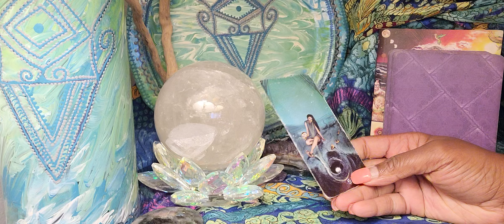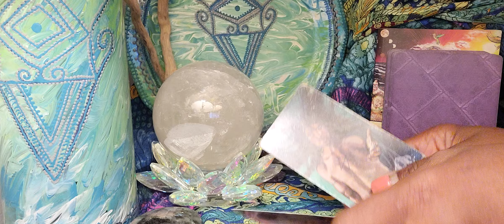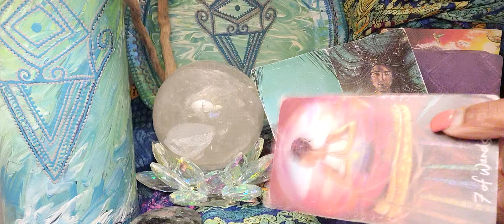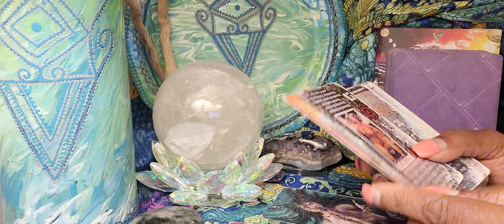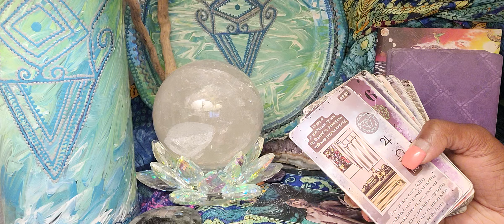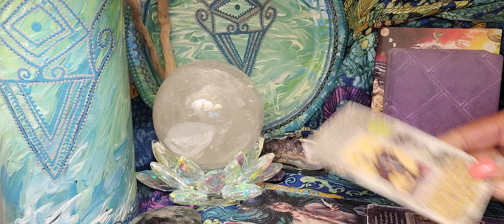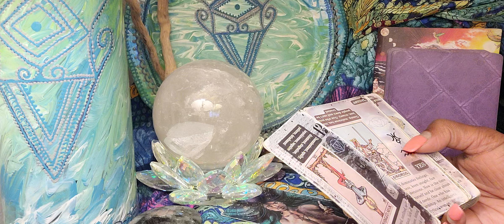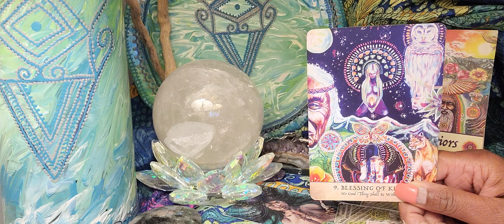Collective Reading: 😲What's Happening Is Nothing Short Of Extraordinary!!